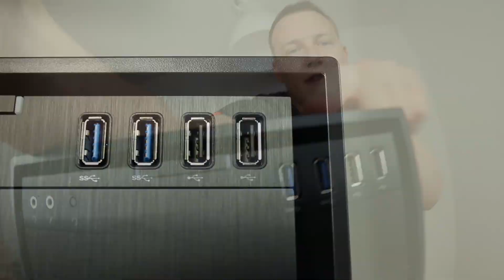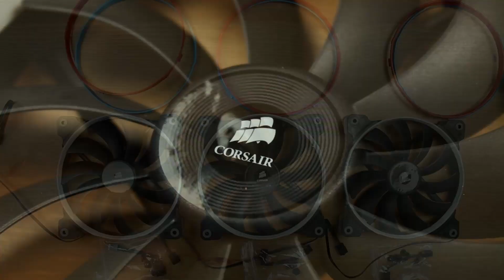PROJEKT X #03 - Mein TRAUM-Gehäuse! Corsair 750D - UNBOXING + Review (GERMAN)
►► Mein neues Gehäuse

►► Was bedeutet "unterstützt durch Corsair"?
Ich habe mir für das neue PC-Projekt ein Gehäuse ausgesucht, dass ich gerne benutzen wollte - das Corsair 750D. Also habe ich Corsair gefragt, ob sie mir das Gehäuse zuschicken möchten für das Video und für Projekt X - Corsair hat Ja gesagt.
Das bedeutet also, dass Corsair das Gehäuse gestellt hat - ich habe es nicht selber bezahlt. Geld für das Video oder eine bestimmte Meinung etc. gibt es dabei aber nicht.
Auch die Lüfter hat Corsair zur Verfügung gestellt.

Somit könnt ihr mich ohne großen Aufwand unterstützen!